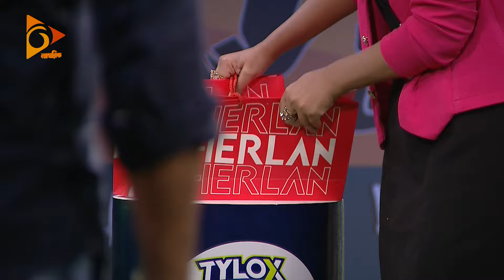Cricbuzz | EP 08 | Nagorik TV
NAGORIK TV
Address: Kha-53, Nikunja-2, Dhaka-1229